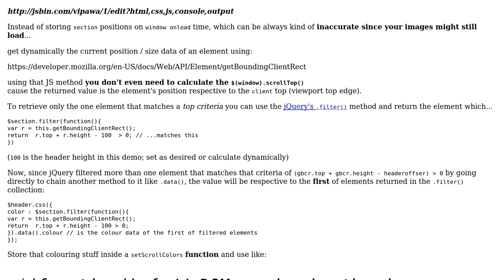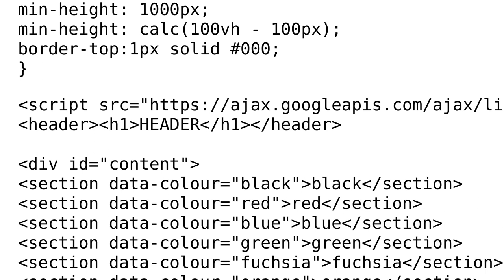Code Review: Setting header color on scroll for each post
With thanks & praise to God, and with thanks to the many people who have made this project possible! | Content (except music & images) licensed under CC BY-SA | Music | Images & others | With thanks to user Roko C. Buljan user Jamal user 2ne and the Stack Exchange Network Trademarks are property of their respective owners. You are responsible for your own actions.